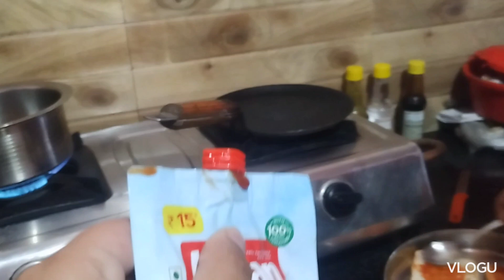Sunday special vlog 😇kam ke sath sath masti Day Dreamers 😍